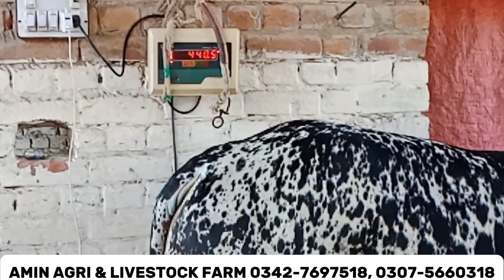Qurbani bulls weight gain update | Qurbani bulls for sale in Punjab | Premium quality bulls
Or visit our farm in Toba tek Singh, punjab, Pakistan.

Bachra farming business plan
Bachra farming in Pakistan
Bachra farming feed plan
Bachra for sale
Bachra mandi in Pakistan
Multan cattle market
Mallu morr mandi
Sheikh wahan mandi
Wacha farming business plan
Wacha farming in Pakistan
Wacha farming for qurbani
Wacha farming feed
Qurbani k bachron ka Wanda
Qurbani k bachray
Qurbani k janwar ko mota krne ka tarika
Qurbani ke janwar
Buffalo bulls for sale
Buffalo bulls in Pakistan
Feedlot cattle farming